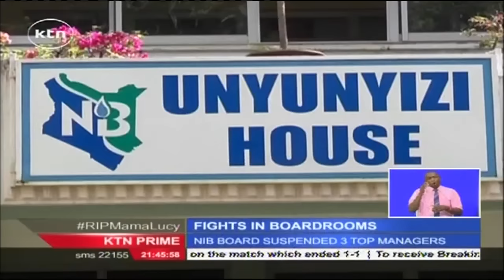Infighting at Kenya’s national irrigation board plays out in the public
Infighting at Kenya’s national irrigation board played has blown out in the public as differences between the cabinet secretary and the board of directors differed over the decision to suspend the nib general manager Joseph Barasa.